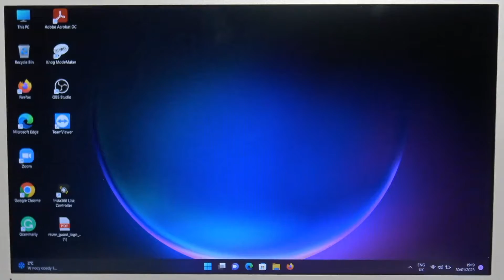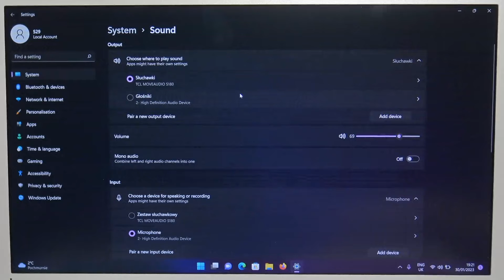How to Pair TCL MoveAudio S180 Headphones with Laptop – Windows Bluetooth Connection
Hi there! Have you ever been wondering how you can pair TCL MoveAudio S180 with PC or Laptop? In today's video we're going to show you how you can connect your TCL MoveAudio S180 headphones to Windows PC or Laptop just in a couple of simple steps. In case if you wish to watch some video or listen to music in private using your PC or Laptop, but have absolutely no idea how you can connect your TCL MoveAudio S180 with it, then we're coming for help! So if you wish to learn how you can connect TCL MoveAudio S180 to PC, all you need to do is just watch this short video to the end, follow the instructions provided by our specialist and try to perform this operation yourself on your TCL MoveAudio S180.

How to Connect Bang & Olufsen Beoplay E8 2.0 with Laptop? How to Use TCL MoveAudio S180 with Laptop? How to Link TCL MoveAudio S180 with Laptop? How to Plug TCL MoveAudio S180 to Laptop? How to Set TCL MoveAudio S180 with Laptop? What is the pairing process for the TCL MoveAudio S180 with the Laptop?